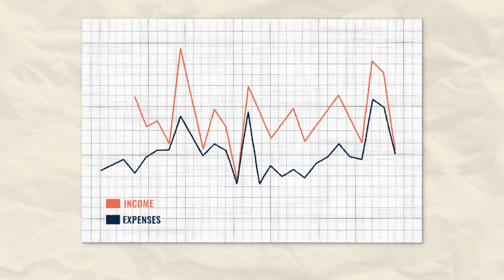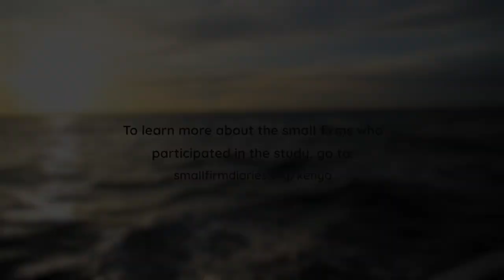Meet the Firms: Sardine Processors in Vanga, Kenya (4 mins)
Rehema is one of the 155 Kenyan small firm owners we got to know during our year-long study to understand barriers facing small business owners.

Rehema is a stability entrepreneur. She wants to grow her business, but in a slow and steady way, without taking on more risk than she already faces.
Her income is tied to the seasons, but also fluctuates in unpredictable ways. She finds ways to keep her business afloat, but doesn’t have a source of working capital that she can rely on. Neither does she have a good source of capital to expand her business in the ways she aspires to, including adopting new and greener technology such as efficient stoves which save costs on firewood.

“Savanna” licensed via Music Vine: 3OXSRA93R2KJTLMQ
“Timelapse” licensed via Music Vine: PPOSXTWJK8FJ8PVP